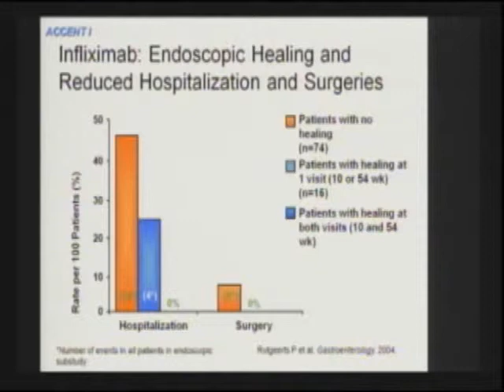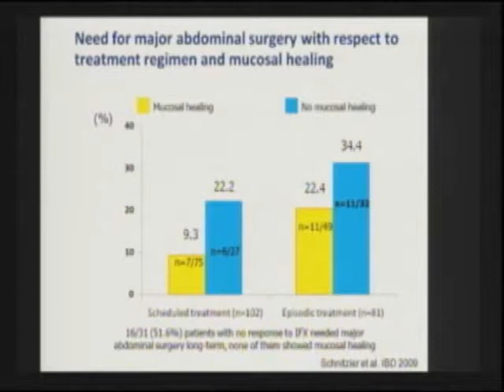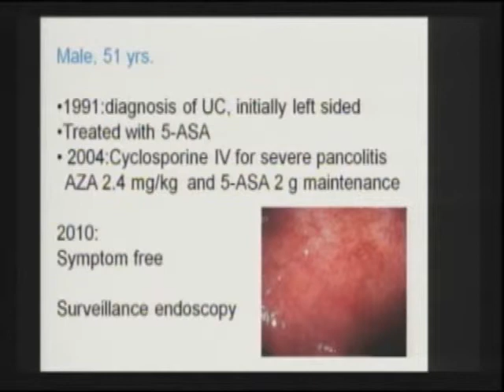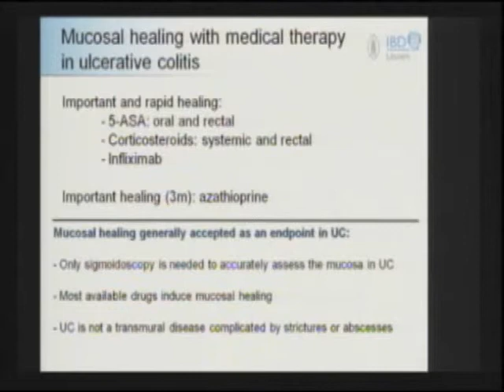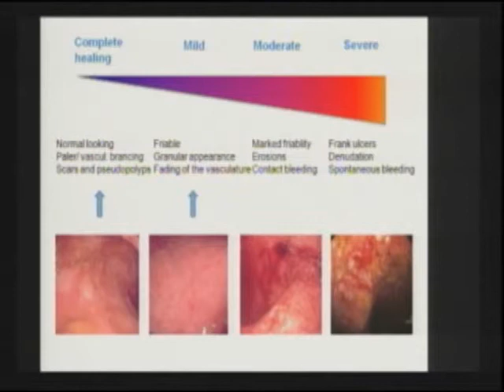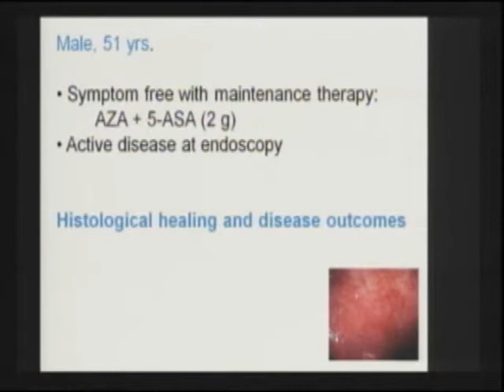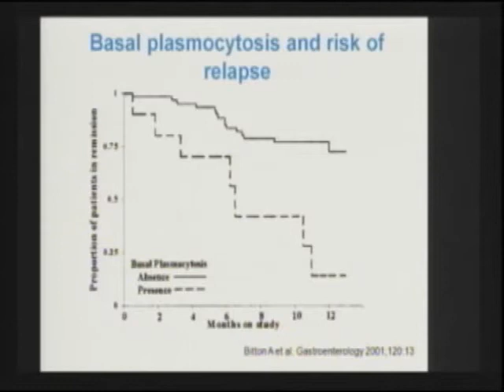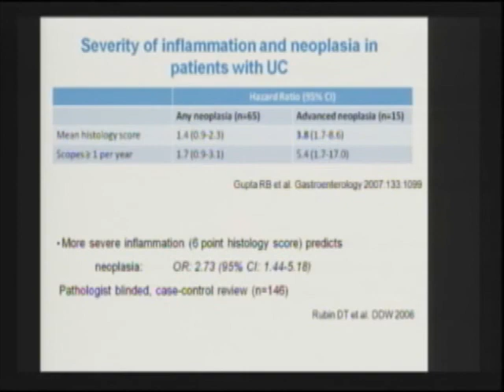What matters most in IBD? Part 3/7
The best short term goal to guide IBD therapy - drug levels, biomarkers of inflammation, endoscopic improvement, or clinical symptoms? Guest Speaker Gert van Assche, MD, PhD, Katholieke Univ, Leuven, The Netherlands